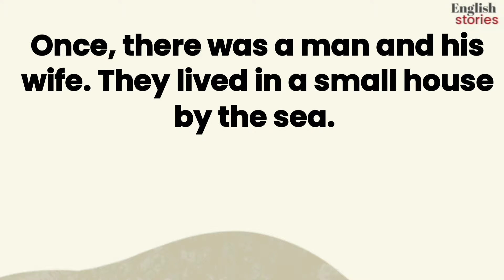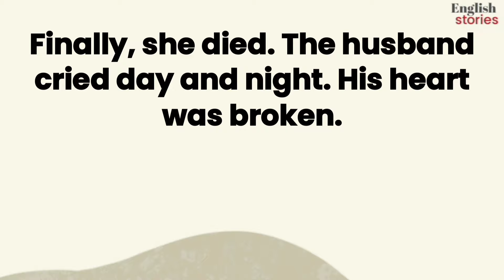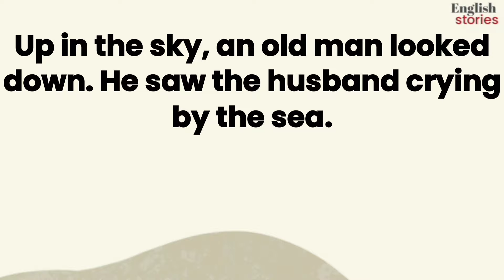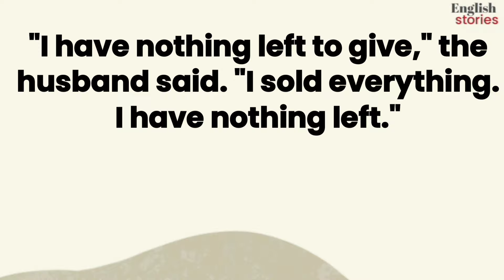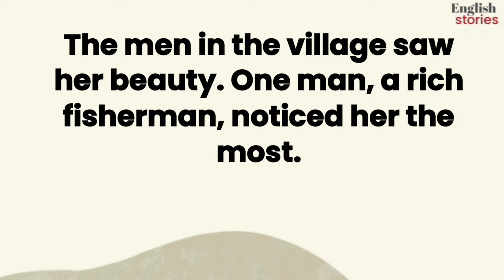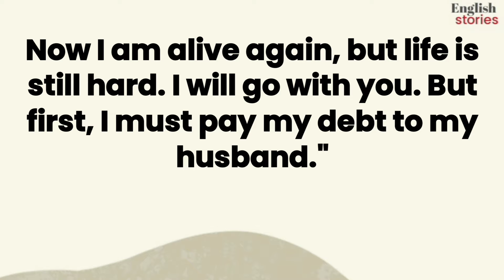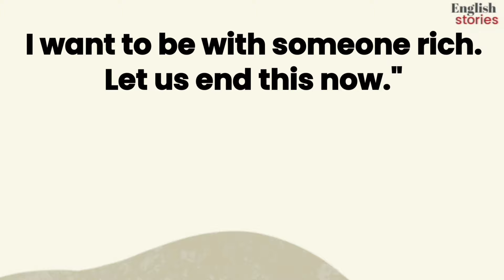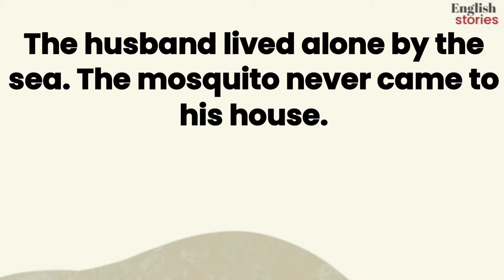Improve your English | Grade reader | Learn English Stories | Level 2 | Goodbye, My Love | Story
Welcome to  story of Goodbye, My Love | Learn English Through Stories | Graded Reader | Level | English Story